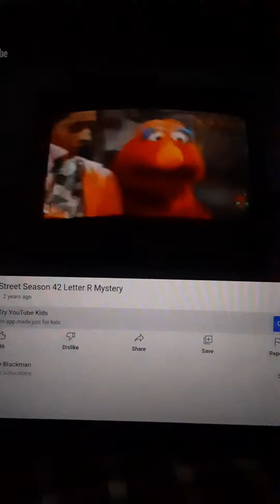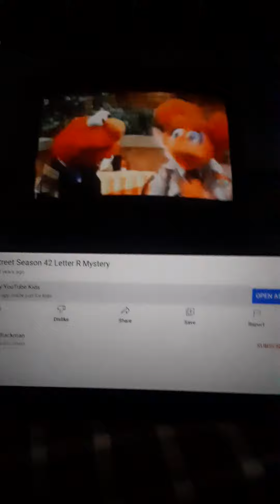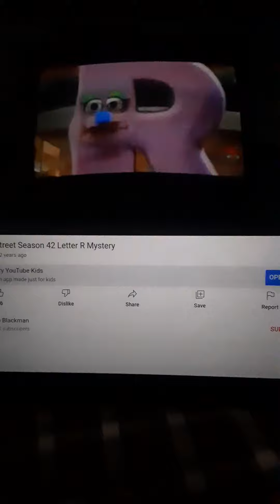Sesame Street Stopping The Letter R